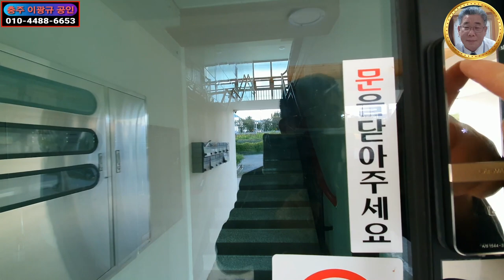🌏 부동산 ↪️ 이광규403 🎯 원룸상가주택빌딩 🔊 충주시 목행동 월 595만 수익률 7.4% 원룸상가주택빌딩의 매매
※ 총 원룸 17개, 상가 1칸, 주인세대 1개의 원룸빌딩 매매입니다.
▶ 충주시 목행동 남한강변 대로변에 근접해 위치하구요.
▶ 8m소방도로에 접한 제2종일반주거지역이네요.
▶ 대지 144평, 연면적 185평, 2013년 철콘조 준공입니다.
▶ 건물은 독특한 외부디자인에 실속형 내부구조로 되어 있구요.
▶ 주인세대에 주인거주하면서 월 595만원의 수익이 발생하네요.
☞ 현재수익률 7.4%, 기대수익률 8.1%로 매매가는 10억입니다.

🔸️ Real Estate Channel : Sales and lease information regarding all real estate

🔊 라이프채널 : 에세이 + 인터뷰 + 코멘트
🔸️ Lifetime channel : Essay + Interview + Comment

🔊 힐링채널 : 투어 + 아트 + 뮤직
🔸️ Healing Channel : Tour + Art + Music